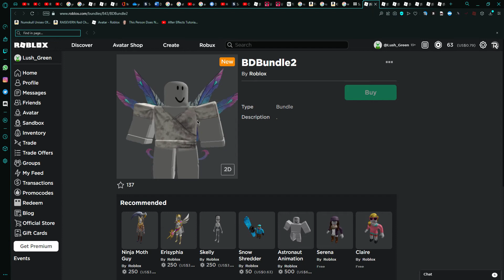Some New Roblox Bundles????!!!!!